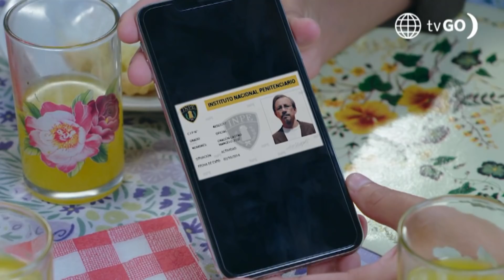Dos Hermanas: Patty descubrió la identidad de Wilson (Capítulo 39)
Dos hermanas

Hagámoslo bien.